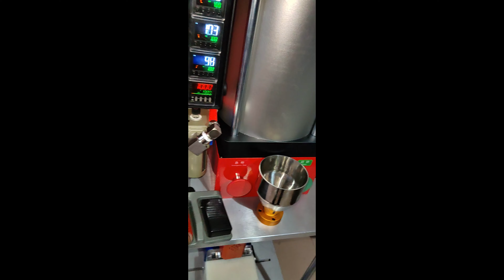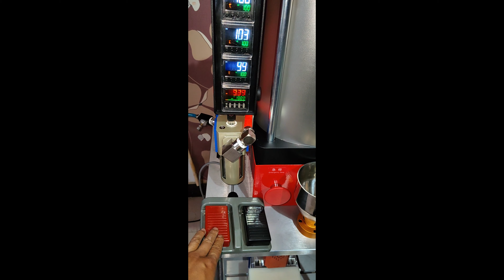DIY desktop small injection molding machine 200g 110V 220V injection video customization